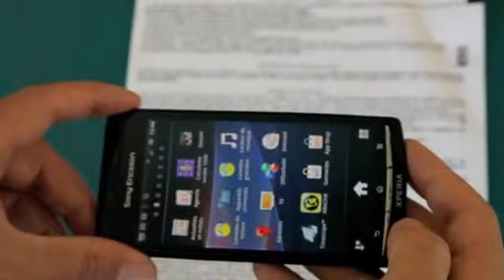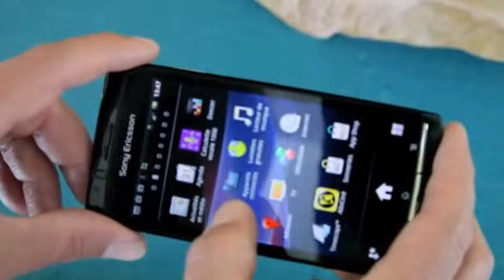Smart reading magnifying glass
The only reading magnifying glass that AUTOMATICALLY expand the text size to suit your your eyesight.

This is an automatic magnifier for text, that does not require any manipulation for magnifying textes, so you can read in a perfect confort.

Designed for people who need glasses for reading ( farsightedness, presbyopia, hypermetropia, ...) , in case they forgot them. It obviously does not replace the glasses, but overcomes an oversight.